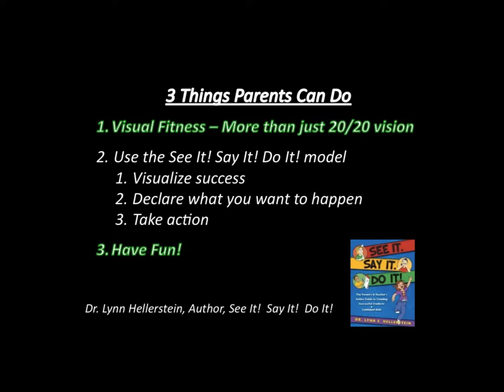Visualizing Success (Part 1): What Parents Can Do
Parents can do three things to ensure their kids have good visual fitness.  Similar to physical fitness, visual fitness requires good eyesight and good hand-mind-body coordination/training.  Optometrist Dr. Lynn Hellerstein explains 3 quick steps for parents.  Tips for A Perfect Season is a video newsletter by author Dan Clemens. Each segment contains tips, suggestions and ideas for the youth baseball coach to improve the youth baseball experience for everyone involved.   Clemens is the author of A Perfect Season: A Coach's Journey to Learning, Competing, and Having Fun in Youth Baseball.